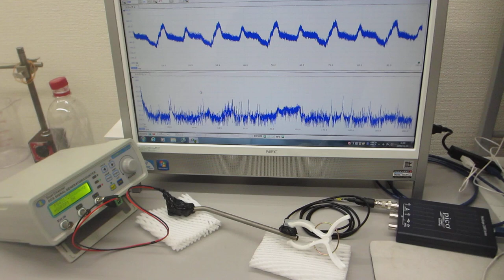超音波伝搬実験（表面弾性波の相互作用）